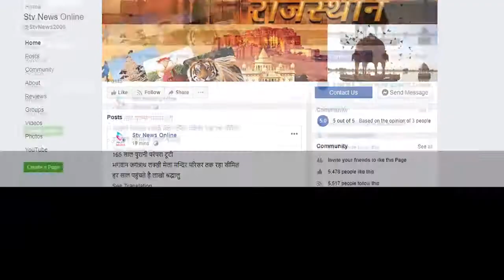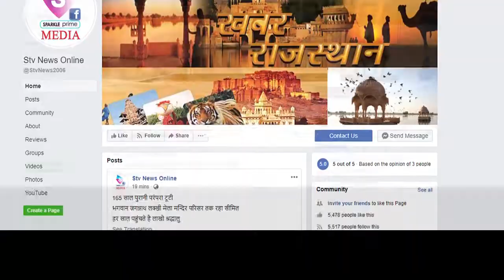पूर्व केंद्रीय मंत्री जितेंद्र सिंह पहुंचे अलवर...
श्रम मंत्री टीकाराम जूली सहित कोंग्रेस कार्यकर्ताओ ने किया स्वागत

केंद्र की भाजपा सरकार पर साधा निशाना